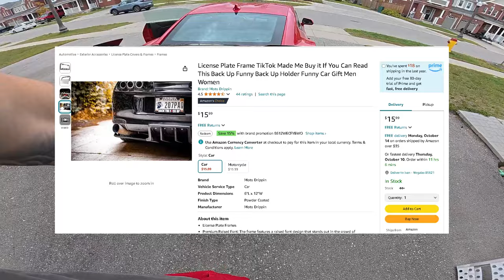Karen yells at 6Foot4Honda for SPEEDING in his ZL1 Camaro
License Frame

Today we run some errands and a Karen decides to yell at 6Foot4Honda for "speeding", when in fact he was going the speed limit. We grab some motorcycle oil, talk about future plans for the YouTube channel, and more!